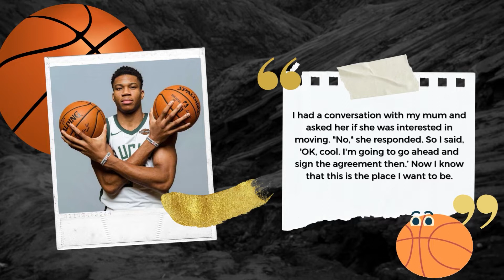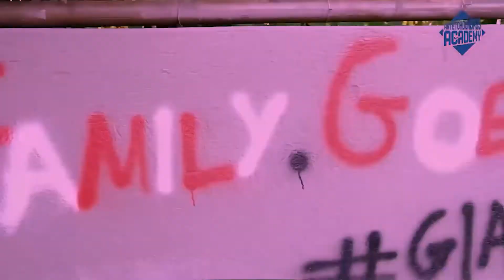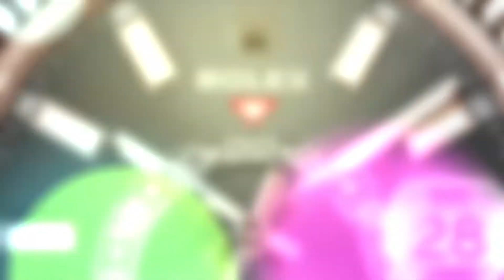Giannis Antetokounmpo INSANE Spending